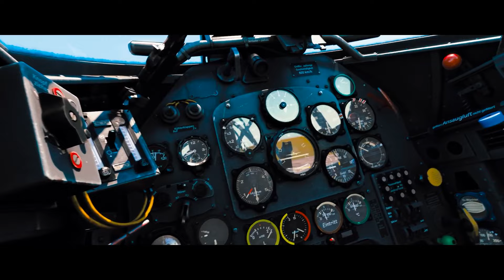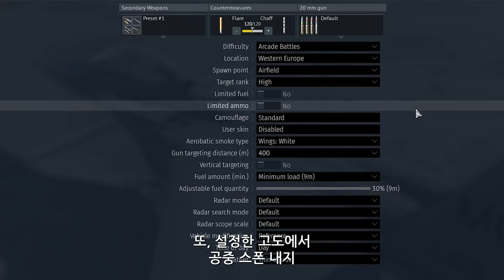[업데이트] 'FIREBIRDS' 변경사항 (워썬더)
🔘 원본 영상:
'FIREBIRDS' UPDATE / WAR THUNDER
(War Thunder. Official channel.)